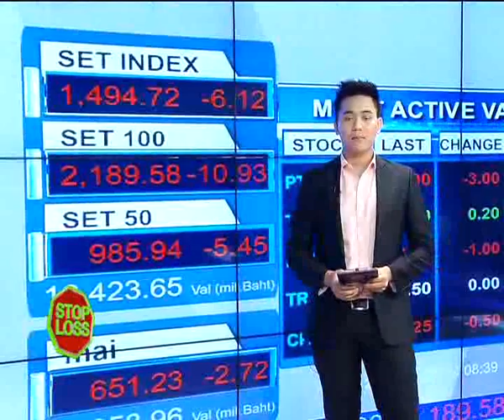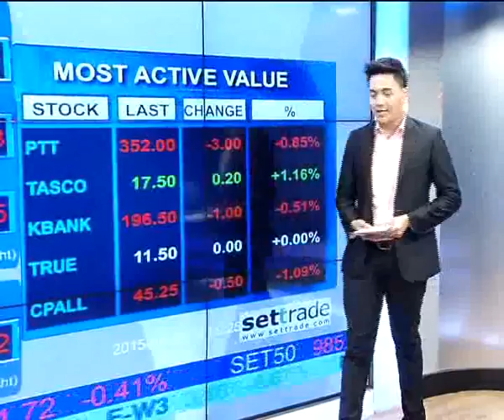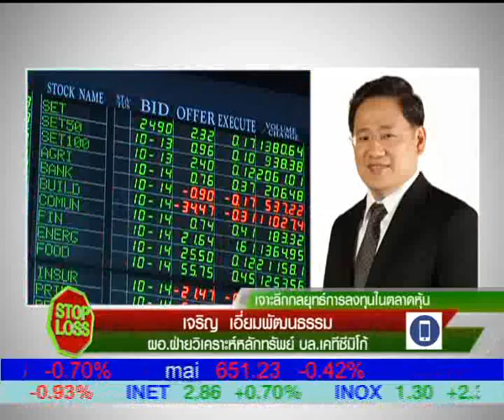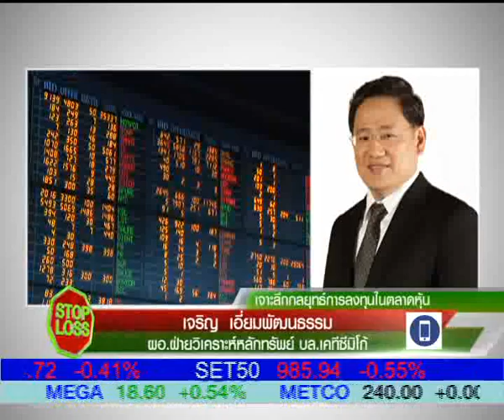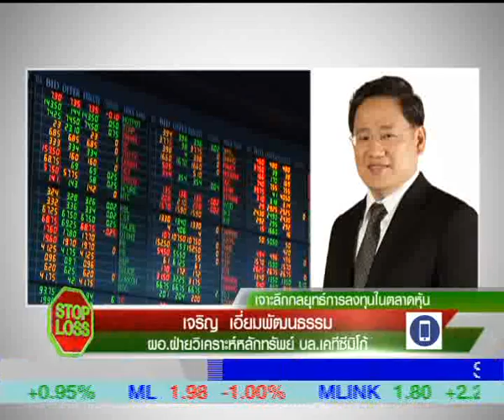28 5 58 Stop Loss 14 00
"เจาะลึกกลยุทธ์การลงทุนในตลาดหุ้น" กับคุณเจริญ เอี่ยมพัฒนธรรม
ผอ.ฝ่ายวิเคราะห์หลักทรัยพ์ บล.เคทีซีมิโก้